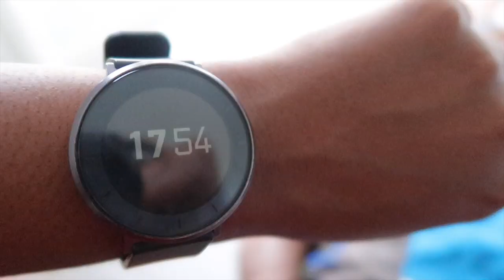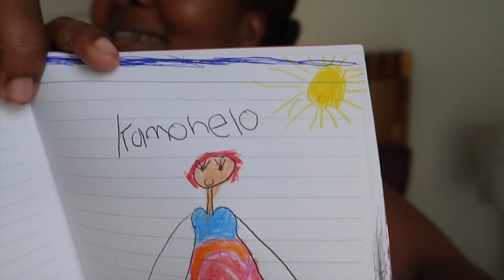A DAY IN THE LIFE OF A MOM WITH 2 KIDS || Mommy and Baby Approved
Hi Besties.